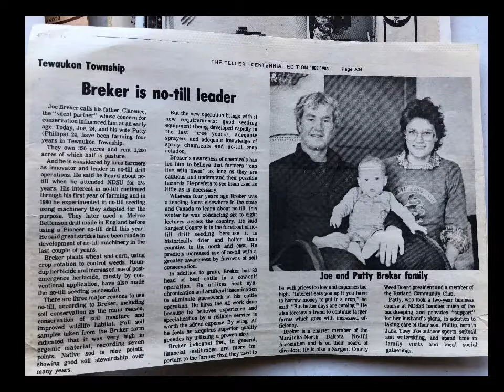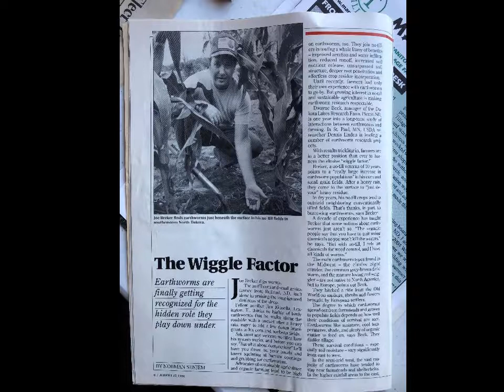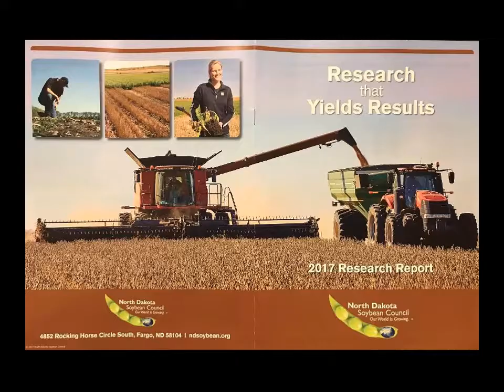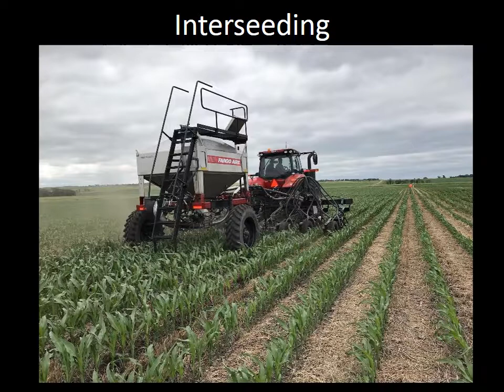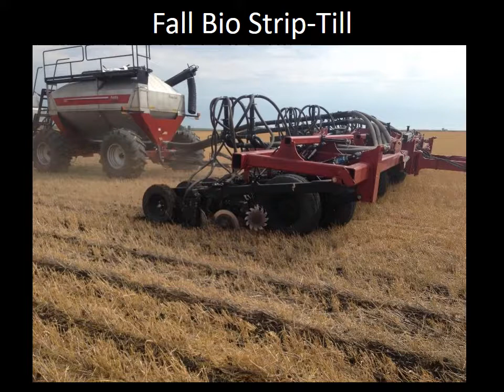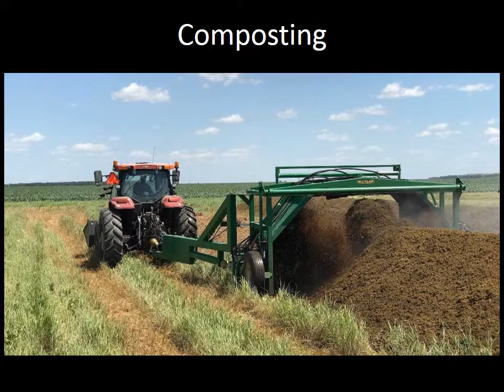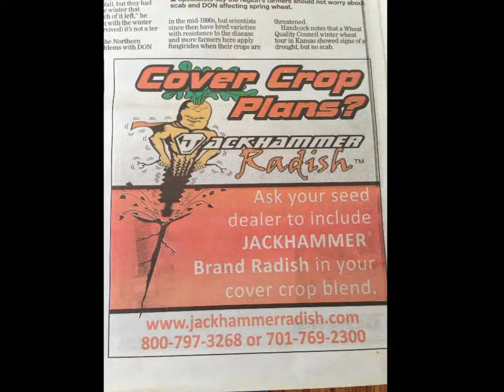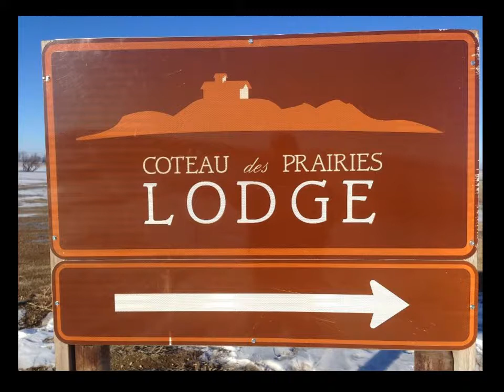Joe Breker - After 30+ Years of Trials and Tweaks -He's Got it Aced!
Joe Breker has adopted an advanced cover crop system alternating strips of brassicas and field peas on 30 inch center. Using GPS corn is planted directly over the brassica strips. Breker's no-till/cover crop /bio-strip journey has enabled him to manage excessive moisture and drought while building soil nutrients and soil organic mater.